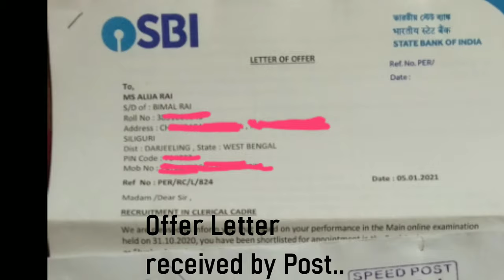SBI JA journey from selection to posting and then finally training | SBI JA 2021 🙂